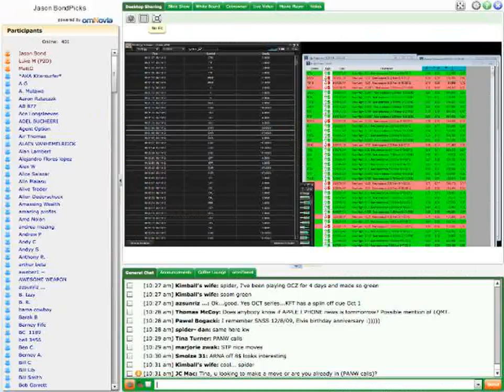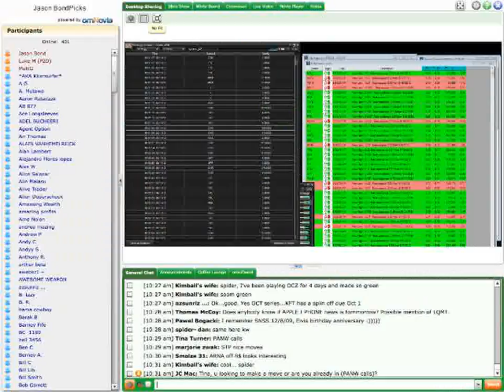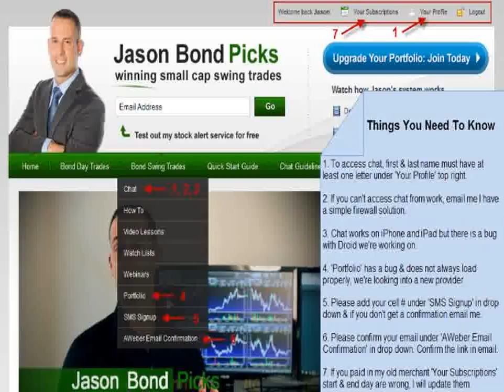Bond Swing Trades [HD]